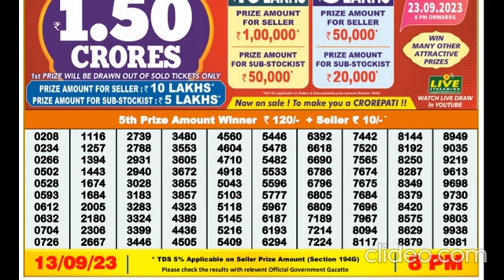Nagaland DEAR Lottery 8PM 13/09/2023 Morning|Evening|Night Winning Number Sep 13, 2023